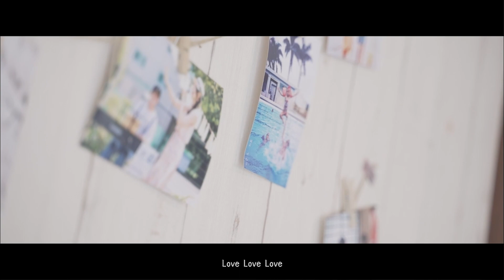【MV】有你真好 -あなたがいてよかった- / 洸美-hiromi-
台湾系JPOPシンガーソングライター洸美-hiromi-のオリジナル曲「有你真好」のＭＶです。
自身初の中国語作詞曲。

その国の言葉を完璧に操ることができなくても
「伝えたい」・「知りたい」の想いさえあれば
十分寄り添い合うことができるはず。
幼い頃からそんな想いを台湾と日本で感じ、楽曲にしました。

ー＊ー＊ー＊ー

Acoustic Guitar 溝呂木奏
Erhu（二胡）こたにじゅん
Arranged & Sound Produced by 田中どぼん俊光
Mixed and Mastered by トビー松本（Studio D）

ゲスト出演　はらかなこ / 鈴木あみ / 下高貴公子 / 豆花（犬） / 家族
撮影協力　下高井戸 台湾カフェ 美麗MEILI（ ） / 58studio / Sunny Side 新大久保

Cinematographer & editor Shoko Kake（58works&films）
Produce / 58works&films

ー＊ー＊ー＊ー

（CD・グッズなどはこちらからご購入いただけます）